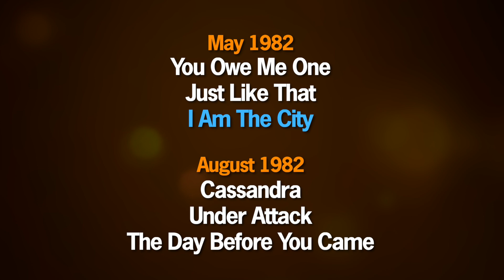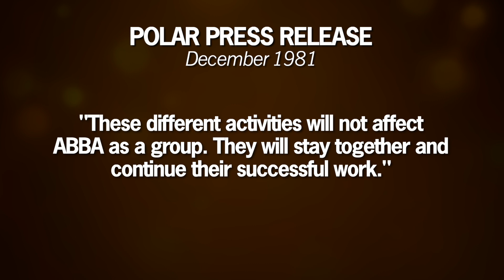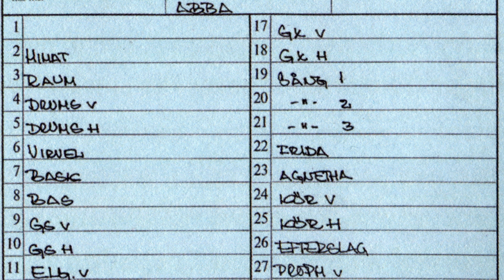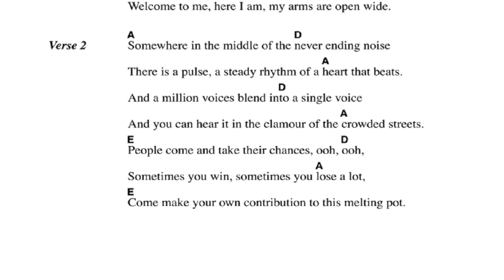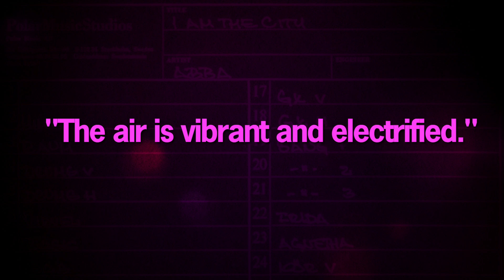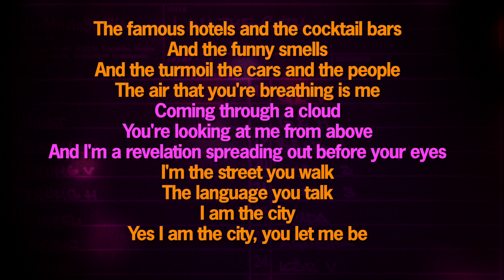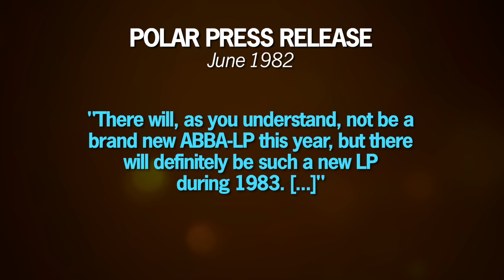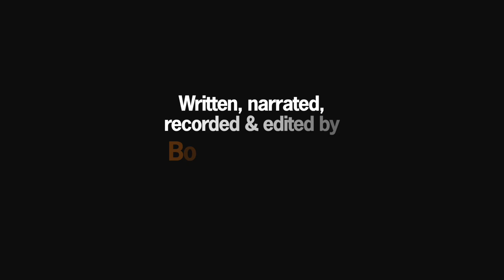ABBA's 1982 Outtake – "I Am The City" | History & Review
In today’s video, we’re diving into the mythical time that became ABBA’s final recording session in 1982, for the next 35 years. It was intended to become ABBA’s 9th album, but the project was abandoned, and never completed. An intriguing chapter in their story, we’re taking a special look at one of the session’s outtakes, "I Am The City", which remained unreleased for years, and which – in my opinion – was yet another artistic climax in ABBA’s later creative years.

0:00 Intro
0:33 ABBA’s Abandoned Album
2:03 "The Visitors" & Beyond – ABBA’s Road to 1982
4:23 Final Recording Sessions – "I Am The City"
5:31 Music & Vocals – A Complex Melange of 'City Life'
8:16 "Vibrant and Electrified" – Björn’s Lyrics
9:39 The Final Climax
11:58 Defeat & Turnaround
13:36 Fate & Legacy
15:43 Outro